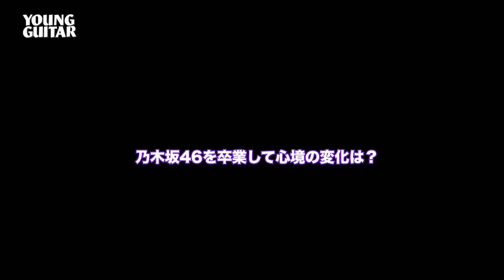川村真洋 SEASON 2スタート!! ろってぃーのギタヒロ！Season 2：第９回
去る3月末、乃木坂46を卒業したろってぃー。そして2018年春、“ソロ・アーティスト”として川村真洋の“第二章”が始まる…!!

誌面掲載号：ヤング・ギター2018年５月号